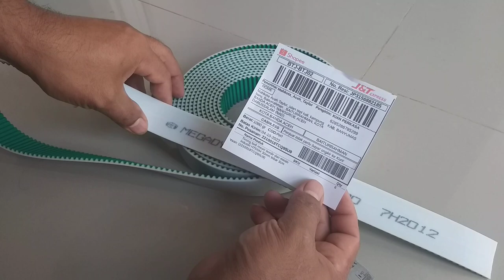Pusat Timming Belt terlengkap mesin bordir dan industri HTD5M 30 Belt 5M 30mm tbelt 3cm di aceh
Pengiriman ke Kota nangroe aceh darusalam
Pemesanan langsung Hubungi kami
KIAN PERKASA